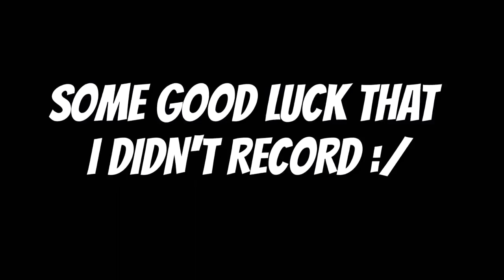Fifa Mobile How To Get 500K Coins In 10 Minutes!! - Fifa Mobile Golden Week!!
➡fifa cell the way to get 500k coins in 10 minutes!! - fifa cellular golden week!!

➡fifa cellular how to get 500k coins in 10 minutes!! - fifa cell golden week!!

⚫hi there my name is trobey and that i add video each 2d day!!!
i upload distinct types of games, mostly fifa mobile!! now and again tutorials too!!! if you have any questions allow me know inside the remark down underneath ⤵

➡what i use for edit -

➡what i exploit for document -

➡what i take advantage of for thumbnails -

▪raptortheone -
▪ibzgaming -
▪itz ninja -

🎧intro made by:
raptortheone

🎶outro made by:
itztrobey

xxtrobeyxx